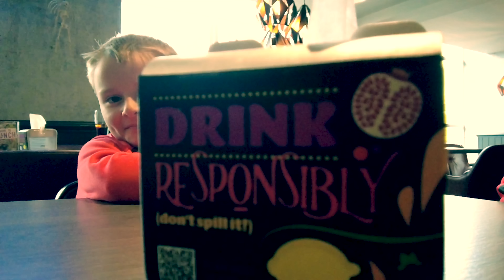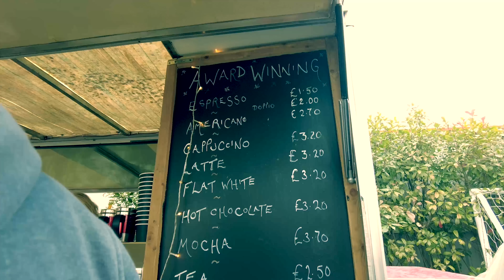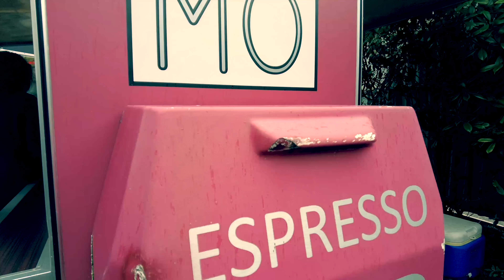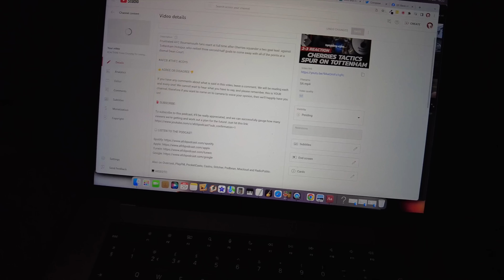VLOG: ELATION & DEFLATION! Last Minute Winner Causes Spurs SCENES As Bournemouth Squander 2-0 Lead 😡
Raw emotion and footage from Dean Court as AFC Bournemouth looked favourites to romp to a famous home win before Tottenham Hotspur had other ideas, scoring three second half goals - which completed a remarkable turnaround for the away side.

The Cherries looked offensively excellent in the first 45, and with a tremendous start to the second, Boscombe fans were hopeful of an unexpected three points, but costly errors and mental fragility caused the home side to sit back and invite the pressure - and Spurs didn't hesitate to take full advantage.